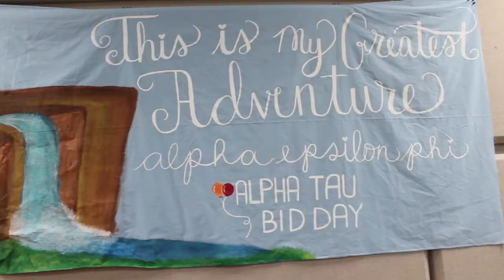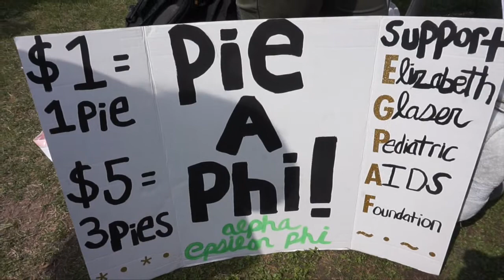AEPhi Buffalo State Recruitment Video!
Just a lil project i've been working on for my chapter! Here is AEPhi Beta Gamma chapter's fall 2017 recruitment video! Hope you all enjoy! Love all my beautiful sisters and I'm forever thankful to be part of such an outstanding org. PHI OR DIE!!!

FILMING DEETS:
Final Cut Pro X
Canon Rebel T3 and Sony Alpha A5000